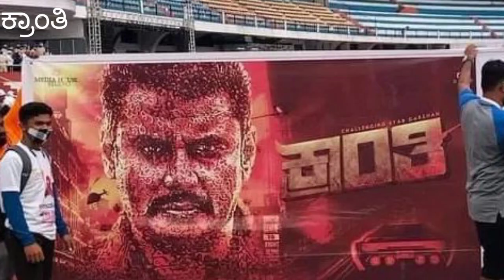ಹೊಸತನ ಸೃಷ್ಟಿಸಾಲಿರುವ D BOSS ಕ್ರಾಂತಿ...